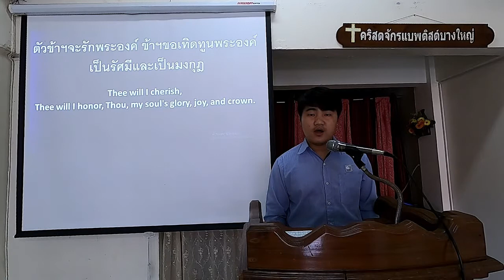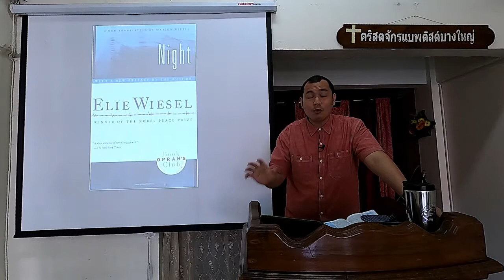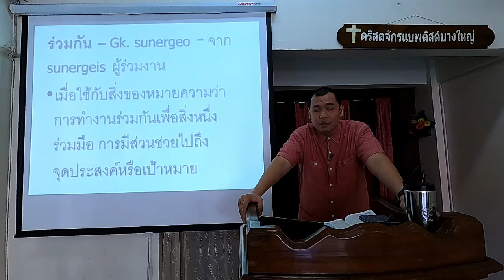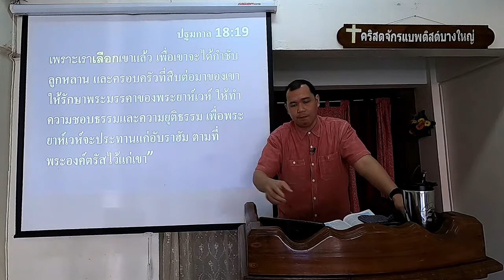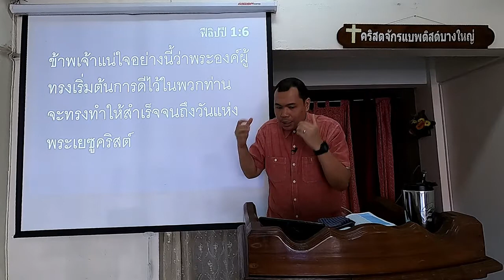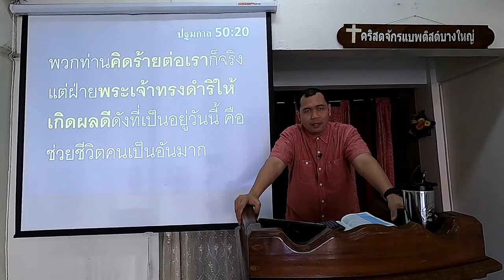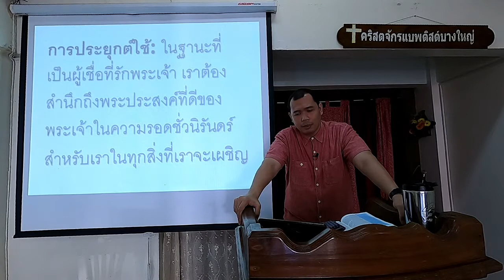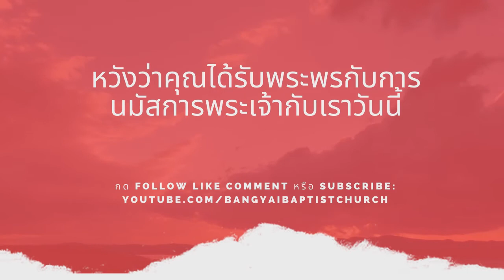นมัสการพระเจ้า 14 มิถุนายน 2020 | ทุกอย่างดี (โรม 8:28-30)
• พระเจ้าจะทำอย่างไรให้ทุกอย่าง รวมทั้งสิ่งที่ไม่ดี เป็นสิ่งที่ดีสำหรับคนของพระองค์และเพื่อเกียรติของพระองค์?

• เราจะเห็นพระประสงค์ที่ดีของพระเจ้าอย่างไรกับสิ่งร้ายๆ ที่เราพบในชีวิต?

ค้นหาคำตอบและนมัสการพระเจ้ากับเราในวันอาทิตย์นี้ เริ่ม 10:30 น.